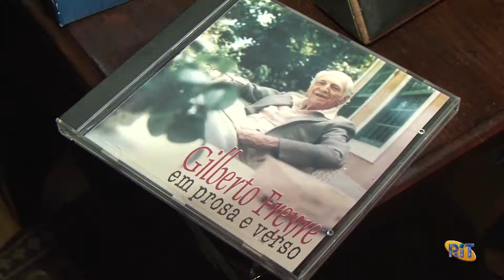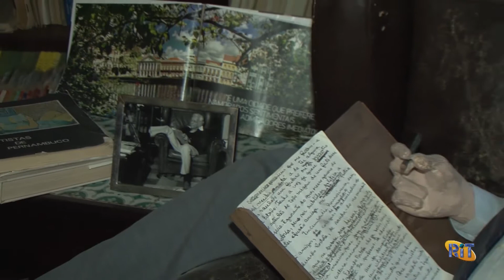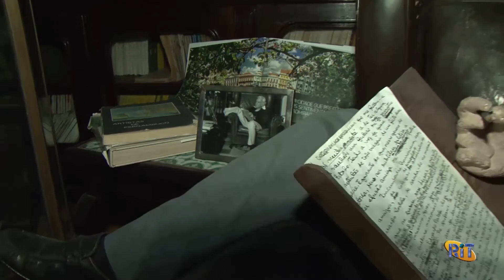Matéria Fundação Gilberto Freyre ( Recife - PE ) Rit TV ''Programa Revista do Campo''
Reportagem e Produção: Carlos Simões
Imagens: Ronaldo Alves
Edição e Finalização: Tony Vasconcelos